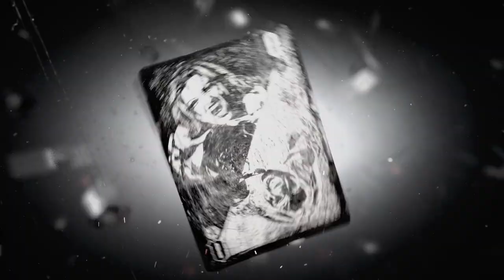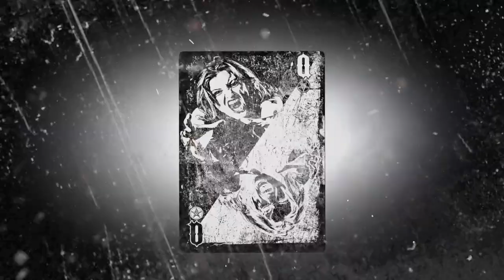Saraya Knight Entrance Video x Blackcraft Wrestling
The official entrance theme and video for Blackcraft Wrestling's Saraya Knight!